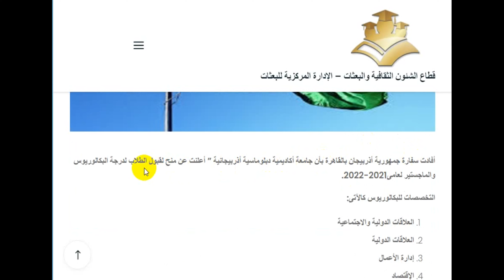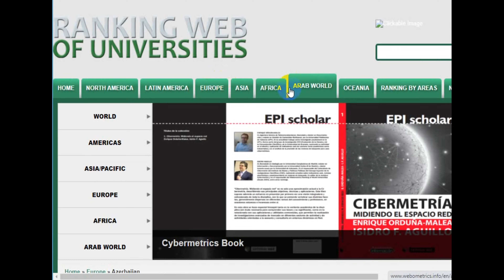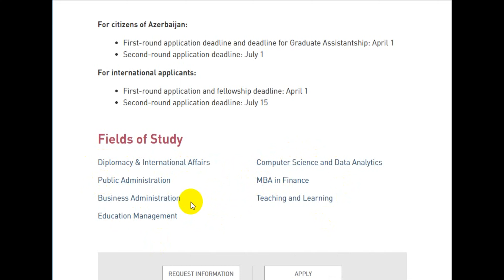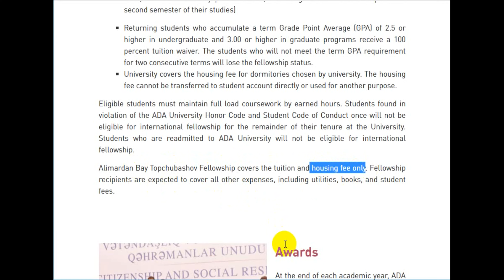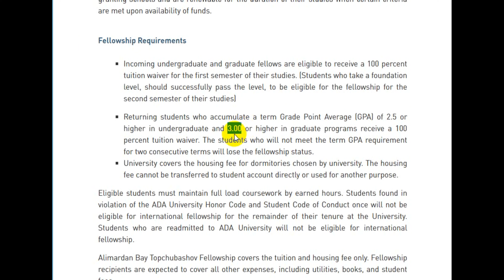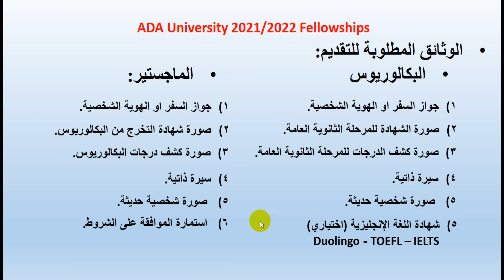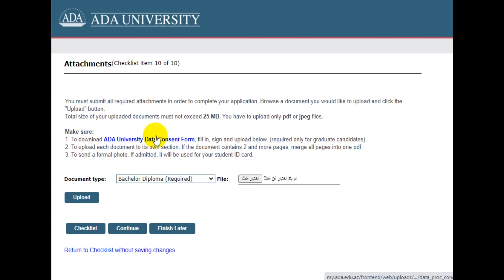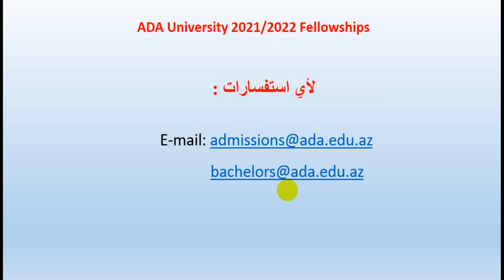منح جامعة ADA University في اذربيجان - اوروبا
منح جامعة ADA University  في اذربيجان -  اوروبا - التفاصيل
 ( للتقديم عبر قناتنا بمقابل رسوم رمزية التواصل على رقم الواتساب 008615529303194)
رابط اعلان المنحه على موقع الجامعه /
قناة المنح الدراسيه للطلاب العرب
معنا يصلك كل جديد المنح
رابط قناتنا على يوتيوب /